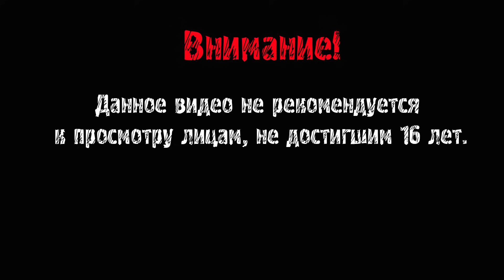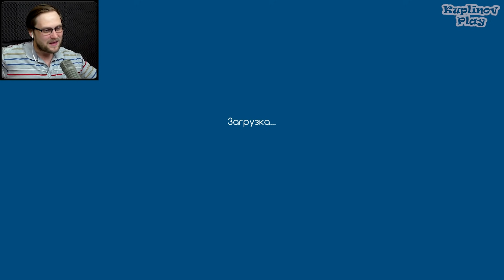МОЯ СОБСТВЕННАЯ ПОПУЛЯЦИЯ ► Niche - a genetics survival game